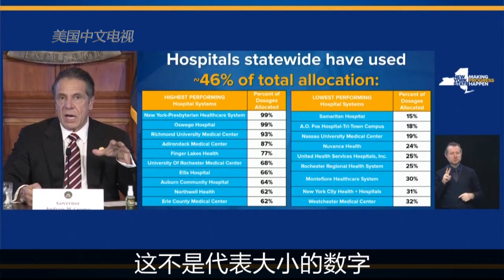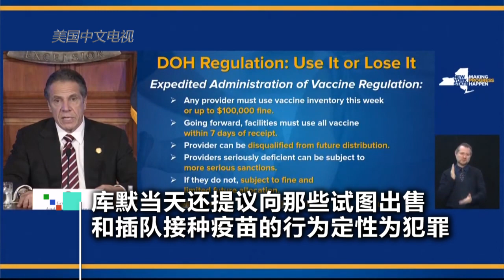推新冠疫苗纽约州拟出"狠招":打得慢要罚款 插队打要起诉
纽约州长库默1月4日敦促该州医疗机构尽快给民众接种疫苗。他警告那些无法和合理且快速使用疫苗的医疗机构将遭到罚款等处罚。库默当天提议向那些试图出售和插队接种疫苗的行为定性为犯罪。